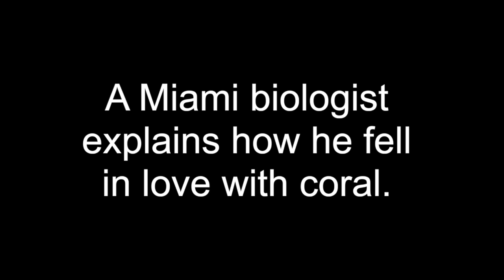UM professor Andrew Baker talks about the importance of coral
Andrew Baker, a UM professor and coral biologist talks about what drew him to research about the planet's oceans, and the importance of coral in particular. Video by Natalie Ferti/Miami Herald Staff